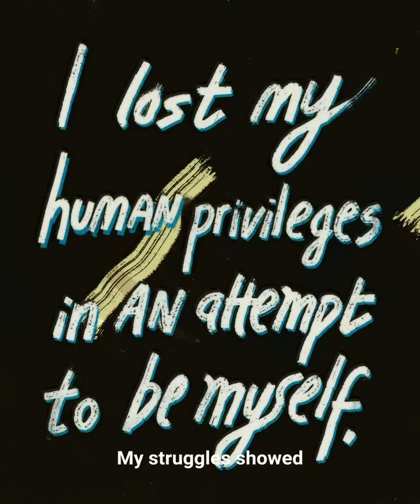Neysara | Living Portraits of Courage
Living Portraits of Courage tell the story of courageous women's world and work. Special thanks to Neysara for sharing her story with us.

Presented by Vital Voices with support from Google for the Vital Voices: 100 Women Using their Power to Empower Portrait Series.

Portrait art by Gayle Kabaker.